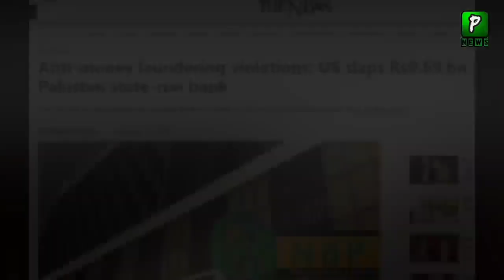Bad News for Pakistan from Fatf After US Fine | Pakistan Fatf Status